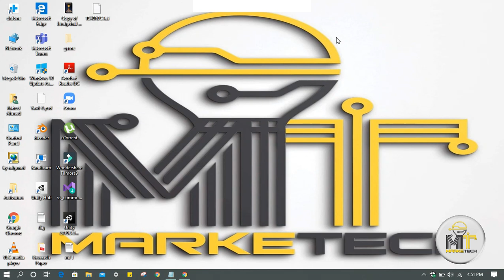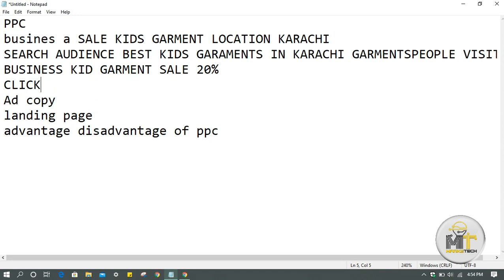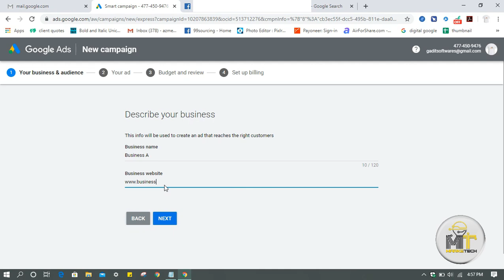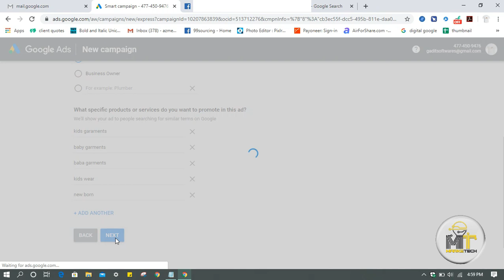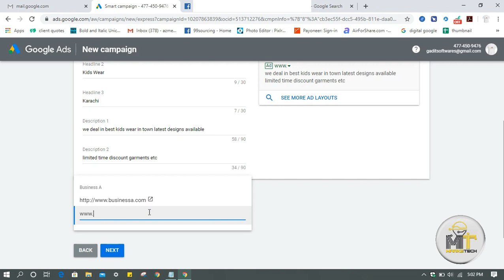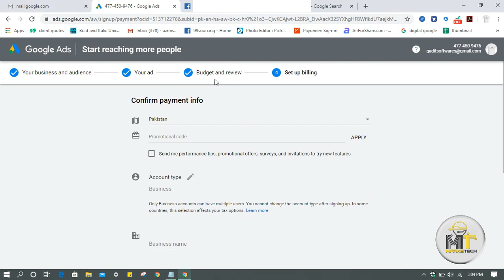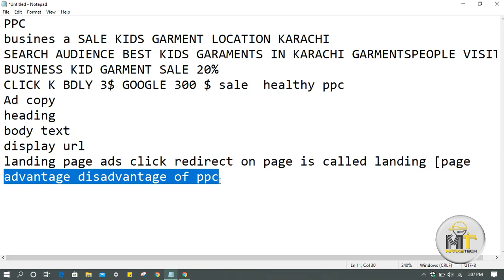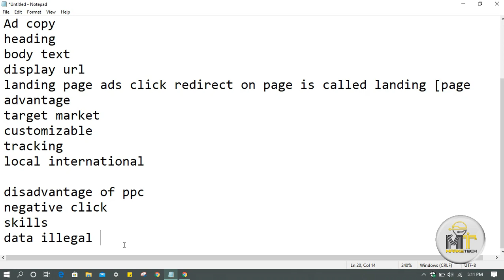Pay Per Click from scratch I PPC I in Hindi I google adwords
Introduction to PPC
Ads Copy
Landing pages
Advantages and disadvantages of PPC

google adwords